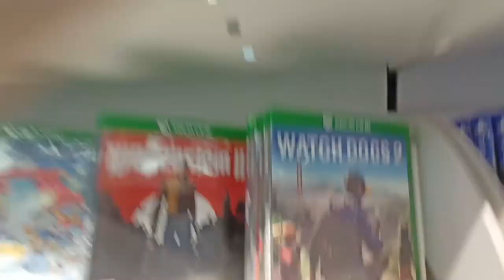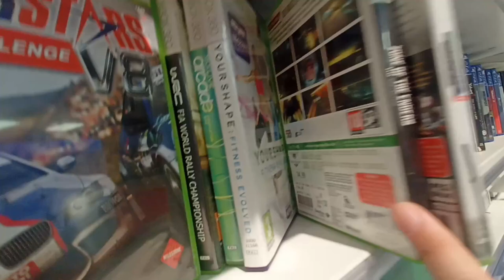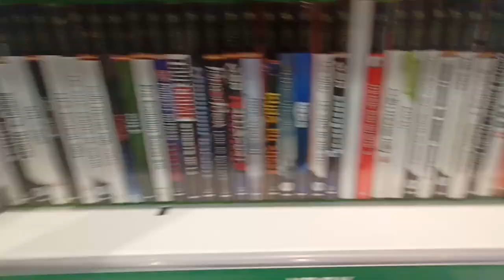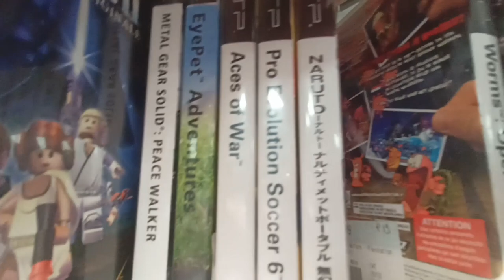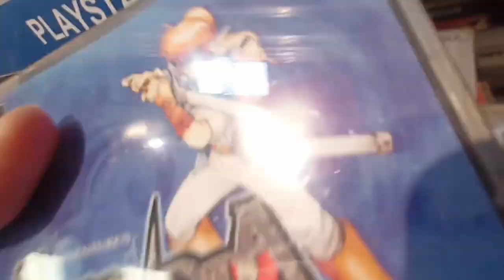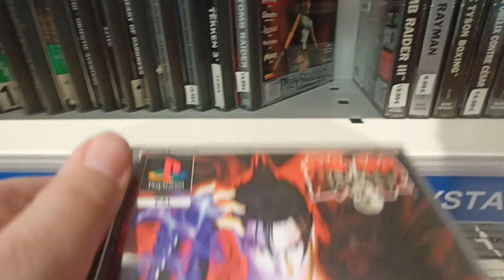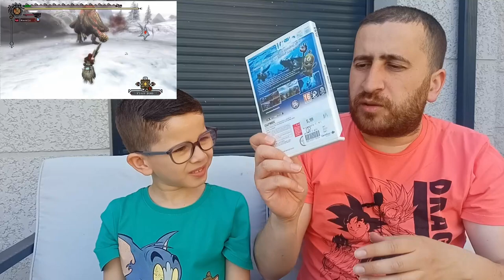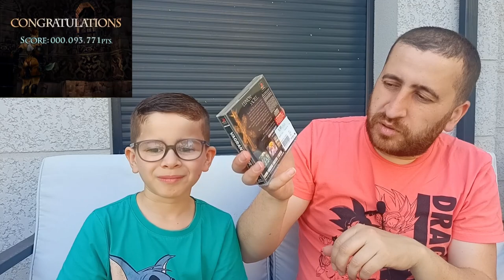🔥🔥🔥Gros coup de Fusil Playstation🔥🔥🔥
Impressionnant le nombre de jeu PSONE chopé a prix bas. 😍😍😍😍

⌛ Se repérer dans la vidéo :
00:00 Présentation